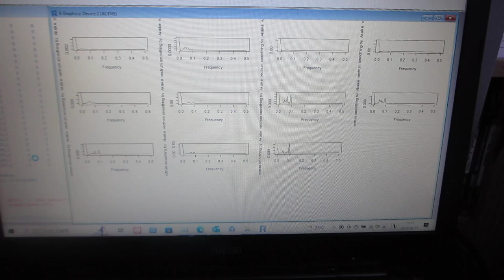超音波の音圧データ解析 －－超音波の非線形現象を評価する技術ーー（超音波システム研究所）